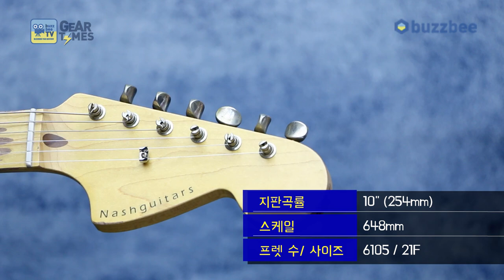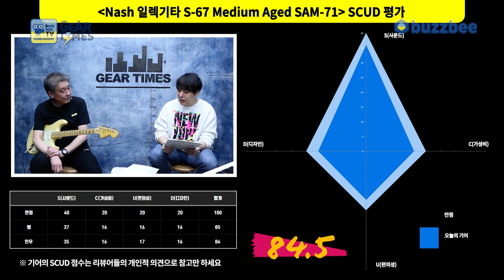[GearTimes 3658회] 내쉬 Nash 일렉기타 S-67 Medium Aged SAM-71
내쉬 Nash 일렉기타 S-67 Medium Aged SAM-71

0:00 오프닝
2:08 스펙(Spec)
2:49 사운드 테스트 (sound test)
9:53 시연 (Demo)
11:14 한줄평
12:14 점수